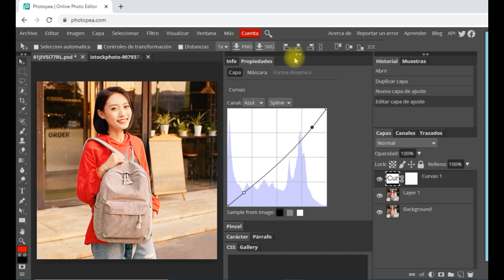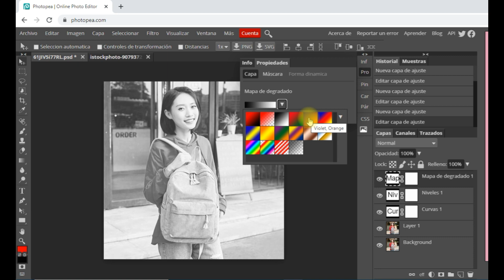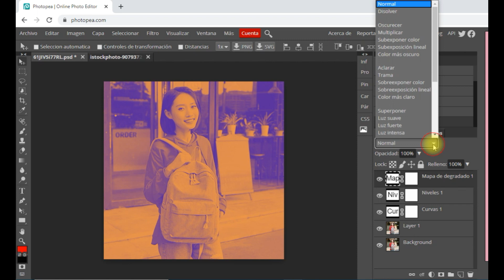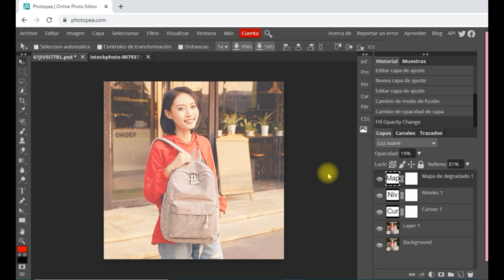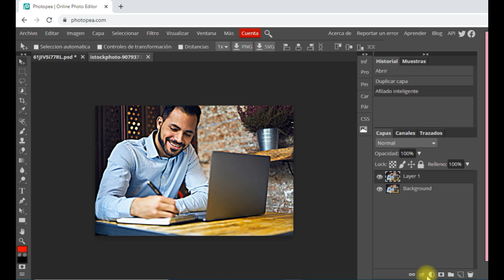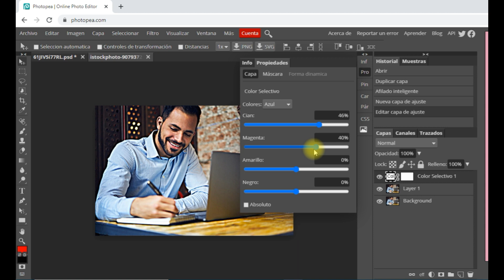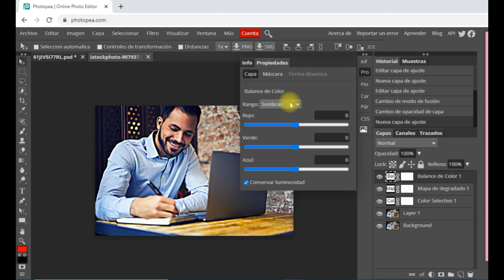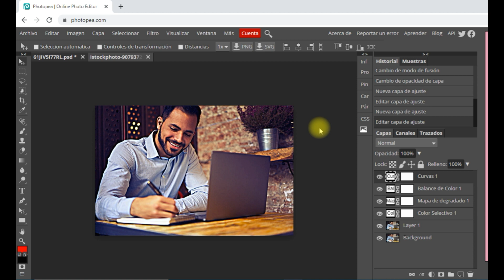Efecto Vintage / Cinematográfico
Aplicación de efecto Vintage y Cinematrográfico